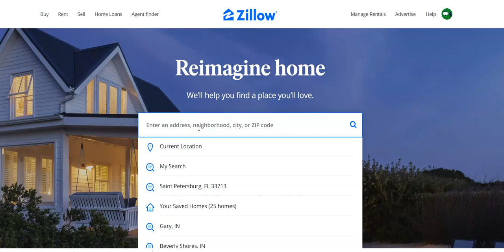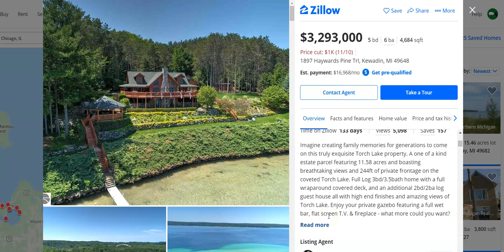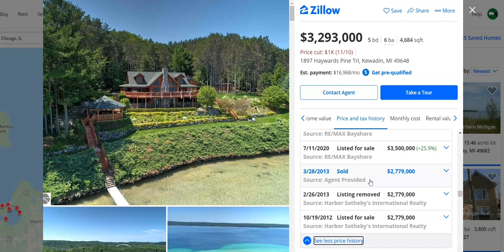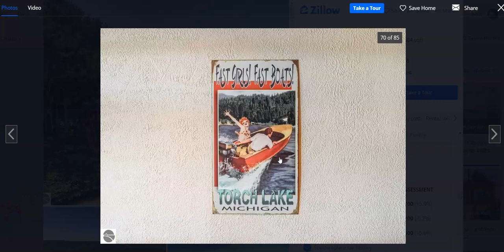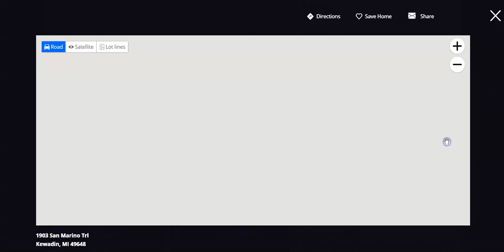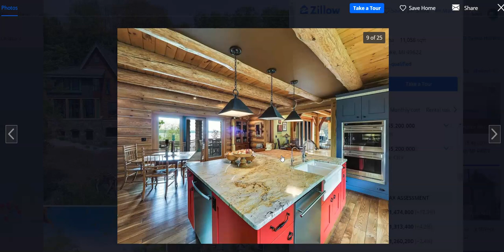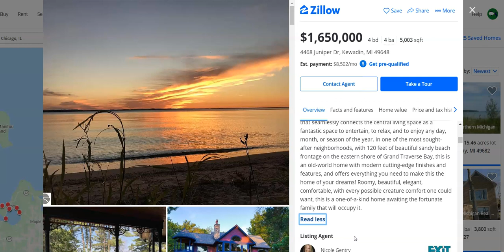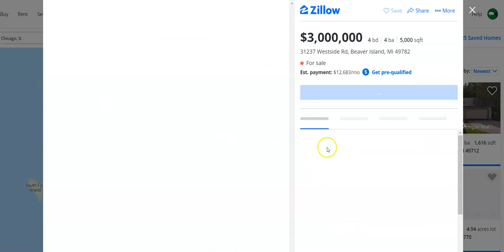Zillow Surfing Million Dollar Mansions on Torch Lake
Zillow Surfing is something you've likely done before but didn't know it had a name. Zillow Surfing is browsing your Dream Houses and Unique Properties on Zillow.

In today's video I take you to one of my favorite spots, Torch Lake Michigan, a Glacial Lake that has Turquoise waters that look like the Caribbean. Join me while we brose some Lakefront Properties on Torch Lake, as well as a couple on the Grand Traverse Bay of Lake Michigan.